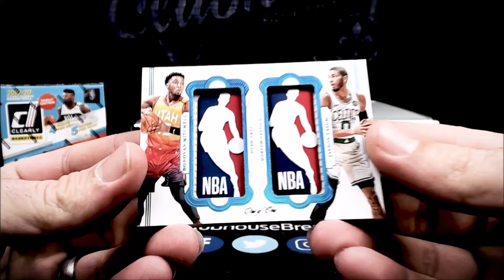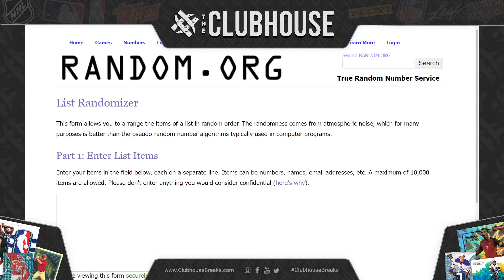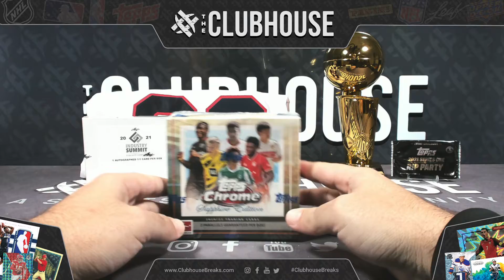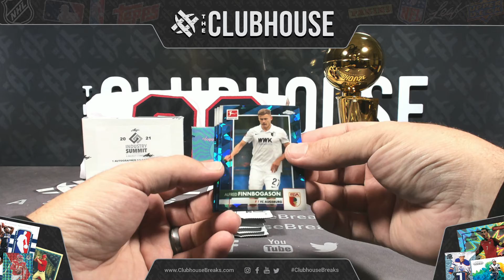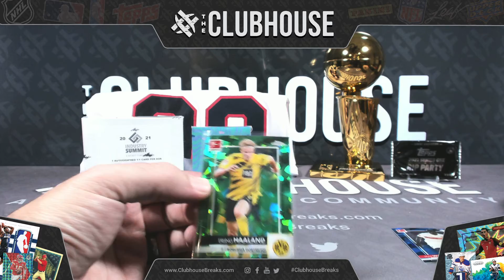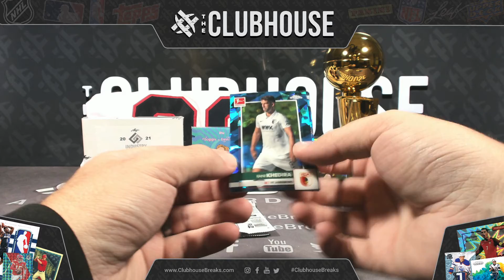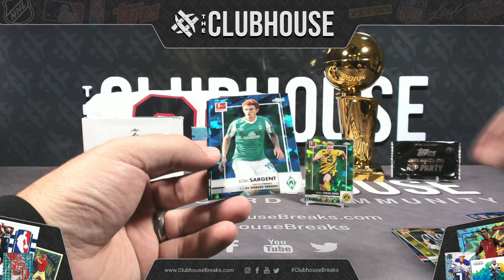2020-21 Topps Chrome Bundesliga Sapphire RANDOM TEAM Group Break #6975